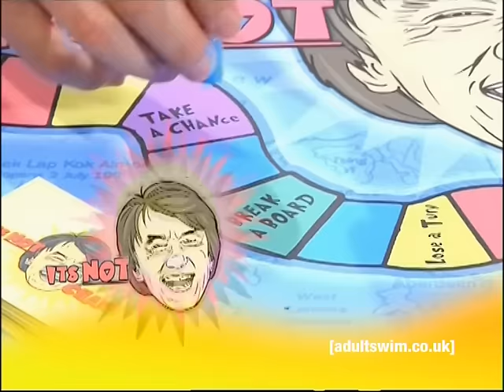Chan: 'Not Jackie Chan' | Tim and Eric Awesome Show, Great Job! | Adult Swim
Play the great new board game with only one rule - the answer's not Jackie Chan.